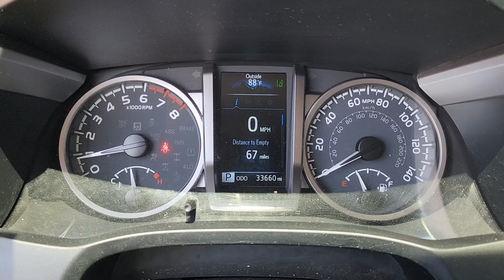2023 Toyota Tacoma_4WD SR5 OK Owasso, Tulsa, Claremore, Pryor, Broken Arrow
Pre-Owned 2023 Toyota Tacoma_4WD SR5 available at Suburban Chevrolet located in 1300 S Lynn Riggs Blvd, Claremore, OK, 74017. Servicing the Owasso, Tulsa, Claremore, Pryor, Broken Arrow area.

Get into the  2023  TOYOTA Tacoma.  You'll be comfortable, connected, and focused on the road or trail ahead in this capable Tacoma. Driver assistance technology including a backup camera comes standard, as does a  composite bed, deck rail system, and no shortage of can-do attitude! The following are some of this vehicles highlighted options: Intelligent Auto on/off High Beams, Pre-Collision System, Lane Departure Warning, Keyless Entry, Four Wheel Drive, Adaptive Cruise Control, Keyless Start, Satellite Radio, Fog Lamps, Back-Up Camera. Feel confident on the road or trail in this capable Tacoma. Come in and take it out for a spin. We're here to make your test drive experience the best it can be.